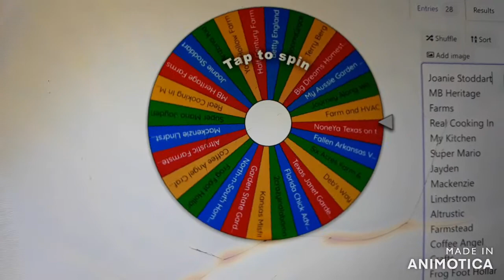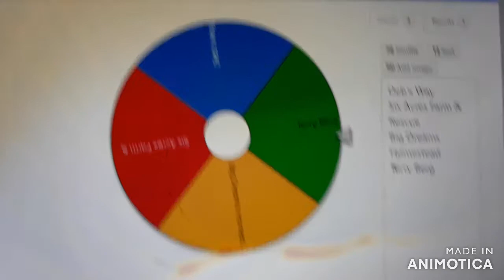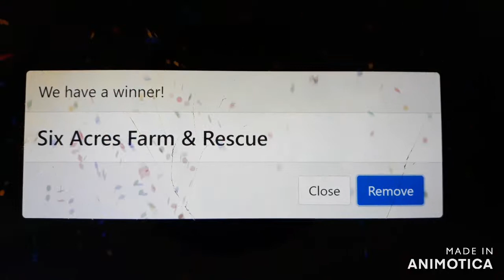UPDATE - 200+Subscribers GIVEAWAY!!! Thank You!!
UPDATE - The WINNERS ARE...
$25 Gift Card - NONNAGRACE
T-Shirt -  SIX ACRES FARM & RESCUE

I'm so excited to announce that I now have 214 Subscribers!! I am so grateful and honored!! At this time, I'd like to show my gratitude by offering a GIVEAWAY!